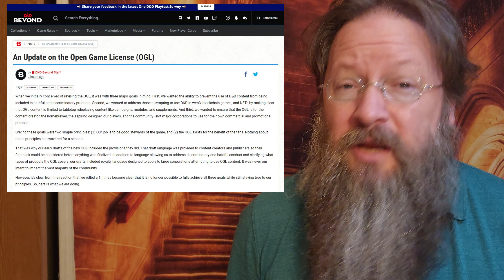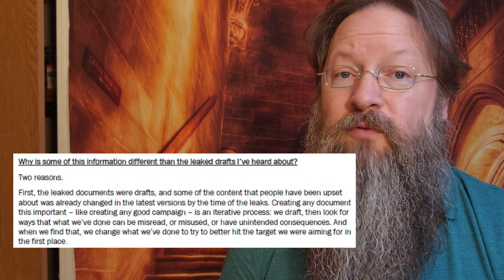OGL 2.0 Now Replaces OGL 1.1 Plus Updates and MORE Leaks? What's Next for Dungeons and Dragons?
Looks like OGL 1.1 is being scrapped but now we'll instead see OGL 2.0.  Plus we have seen a leaked OGL 2.0 FAQ document AND an update from Wizards of the Coast...

(I'll update the FAQ link when I find a place - last place I linked to is no longer valid)

What's the future of D&D Now?

GameMasters is first and foremost designed to bring entertainment to gamers of all walks.  We have a heavy focus on Dungeons & Dragons but we also feature other games. Our YouTube Channel has various videos covering everything from movie reviews to D&D advice, from D&D product reviews to assorted geekery, shorts, and more!

Review copies that we get in have zero influence on our opinion of said product or company, if we like the material, we will say, if we don't, we will say.